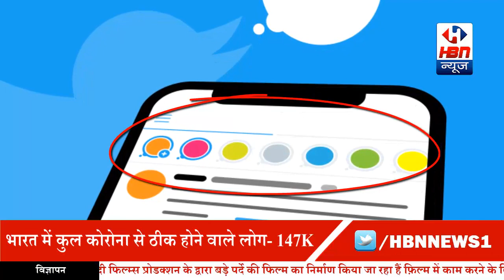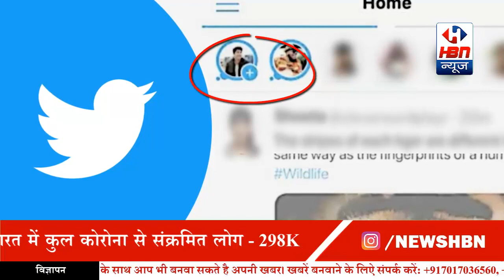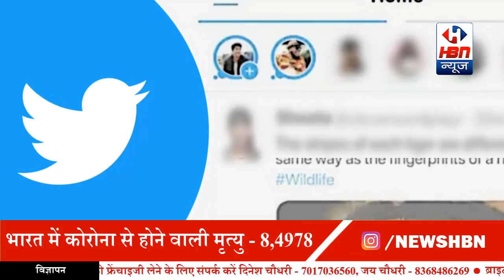यदि आप Twitter account का use करते हैं तो उसके बारे में जरूर जानें | HBN News